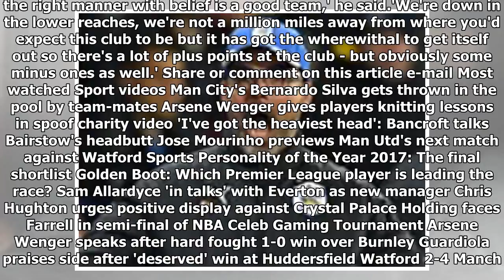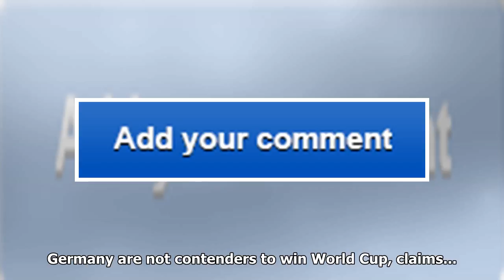Gary megson is expected to take charge of his last game as west brom caretaker boss as they prepare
Gary megson is expected to take charge of his last game as west brom caretaker boss as they prepare for premier league tie against newcastle
Gary Megson will remain in charge of West Brom when they host Newcastle on Tuesday night and it is e...